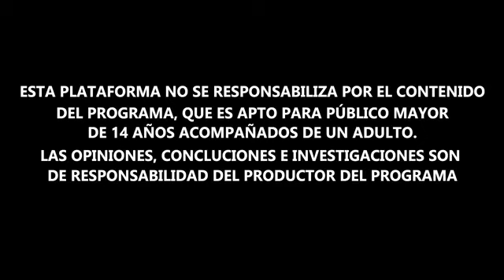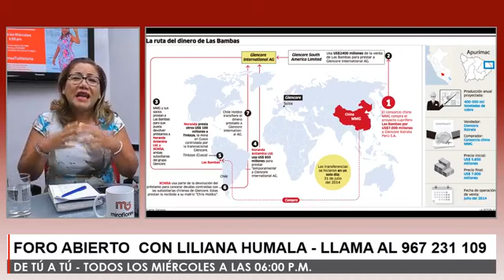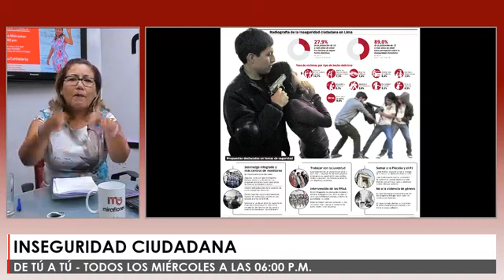DE TU A TU CON LILIANA HUMALA 27 03 19